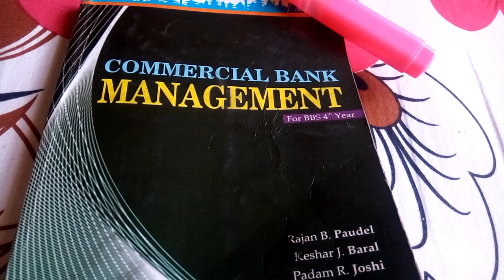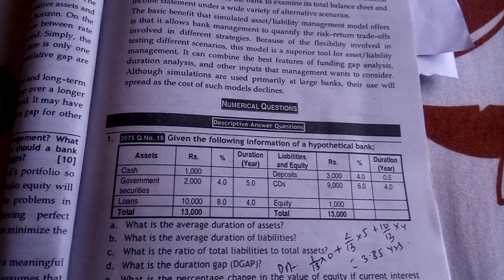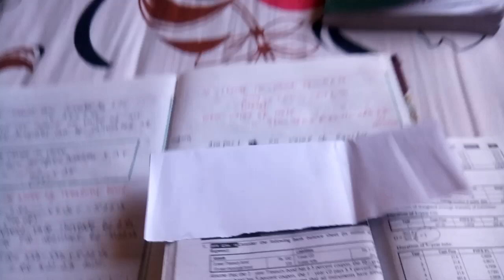Commercial Bank Mgmt : Chapter 4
This video convey you how to solve the numerical part of  asset liability management chapter 4 .